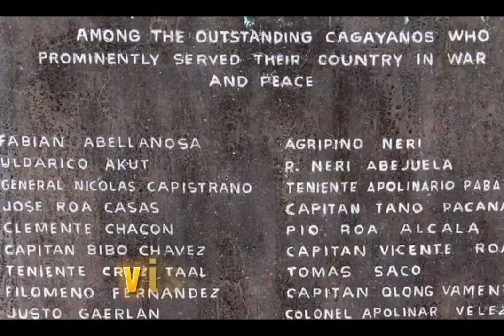Cagayan de Oro City 10 years ago (Photo compilation) Happy 71st Charter day, Cagayan de Oro!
Happy 71st Charter day, Cagayan de Oro!